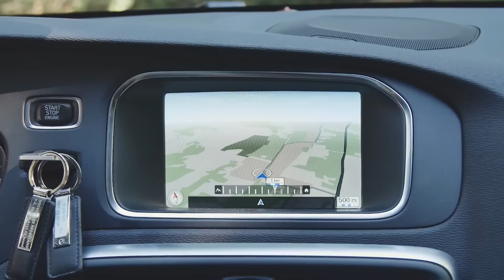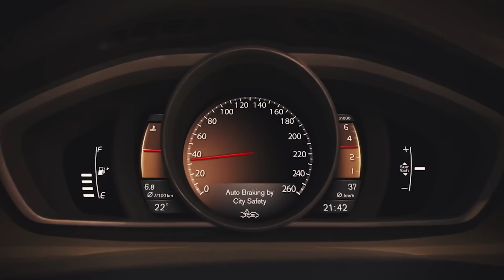ANWB Test Volvo V40 D2 2015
In deze ANWB autotest zoomen we in op de in Nederland zeer populaire D2-versie van de Volvo V40. Die heeft een zeer schone dieselmotor, waardoor hij in aanmerking komt voor 14 procent bijtelling. Is het verder ook een aanrader?